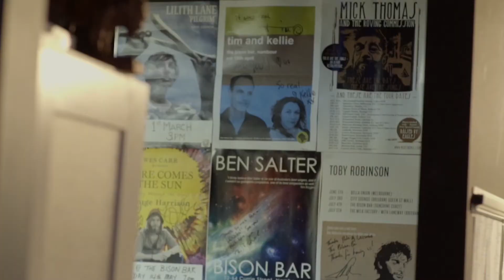The Bison Bar - TV Ad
It's the bar you go to when you don't go to bars. It's the venue you go to when you want to listen to the band, and sit in comfy couches. It's the cocktail lounge where the drinks are made with quality ingredients and professional mixologists. It's a hidden gem.